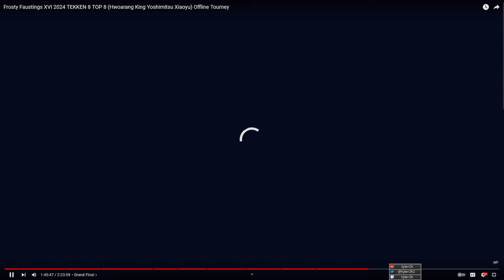Frosty Faustings XVI 2024: Top 8 - Match Review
0:00:00 - Introduction
0:01:38 - Aftaburn vs Mazen
0:11:55 - Sicoby vs Shadow20z
0:18:45 - Battery vs KNR
0:30:31 - JimmyPikachuChoi vs Invaines
0:35:48 - Battery vs Mazen
0:41:15 - Shadow20z vs Invaines
0:46:33 - Sicoby vs Aftaburn
0:53:52 - Battery vs Shadow20z
1:01:24 - Shadow20z vs Aftaburn
1:15:43 - Sicoby vs Shadow20z
1:46:41 - Final Thoughts